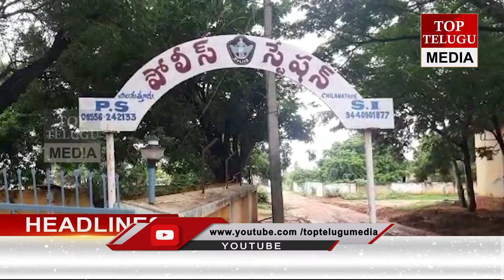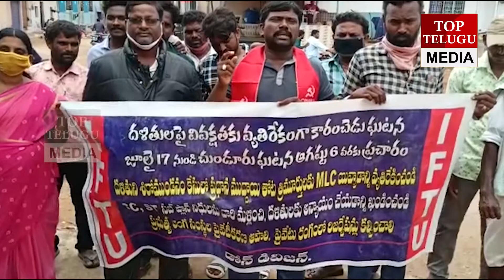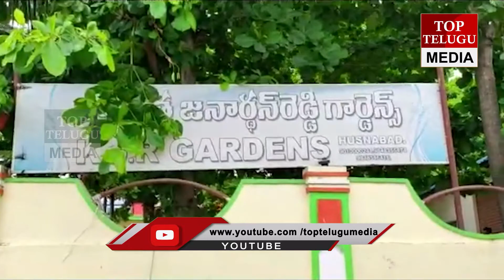top telugu media news bulliten || 19-07-2021